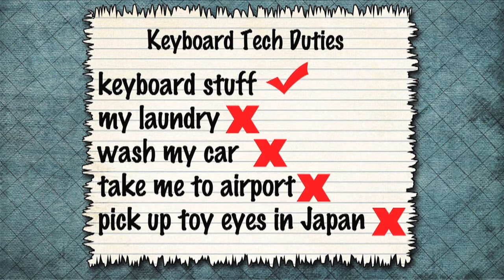Monsters of Talk with Mikael Jorgensen of WILCO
Monsters of Talk, Margaret Cho and Jim Short are talking to Mikael Jorgensen of the band WILCO about their new project and about the greatest thrift shop find ever.